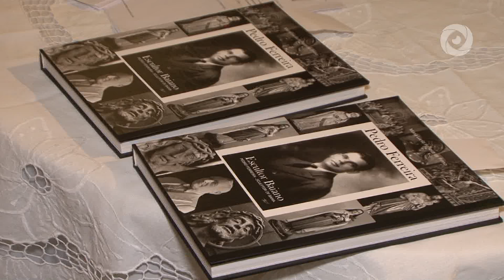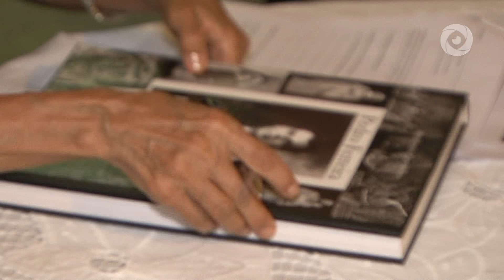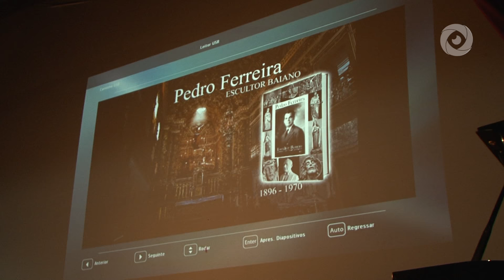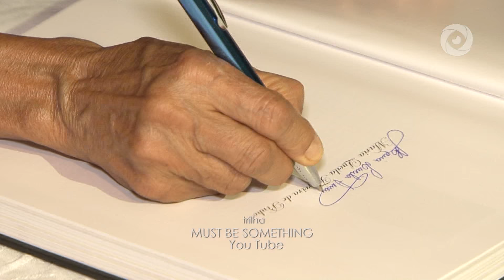Livro destaca vida e obra de escultor baiano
Os esforços empreendidos por quase duas décadas, em uma exaustiva e minuciosa pesquisa, foram materializados no livro “Pedro Ferreira – Escultor Baiano”, da professora Maria Lucila Ferreira de Pinho, lançado em Feira de Santana. A obra trata da trajetória do talentoso, mas pouco conhecido filho de Santo Amaro da Purificação, Pedro Ferreira.

FICHA TÉCNICA
Reportagem: Elsimar Pondé
Cinegrafista: Jorge Menezes
Edição: Volney Menezes
Retranca: Livro / Escultor